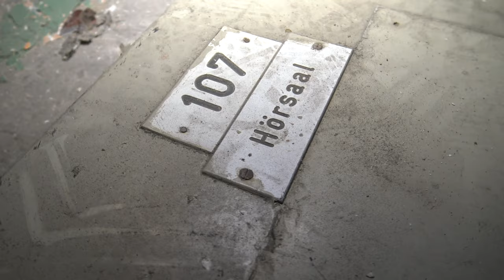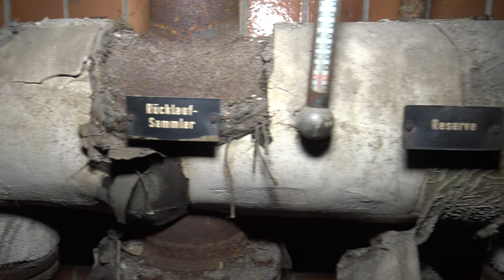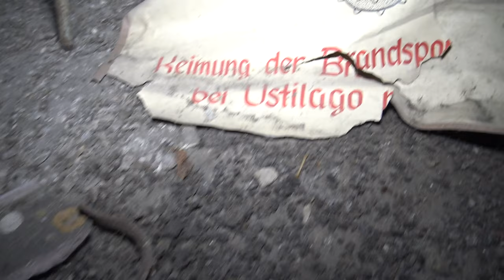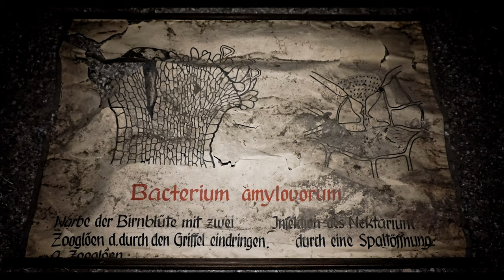Verlassene Universität | 030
Die Naturwissenschaftliche Fakultät und das Institut für Ernährungswissenschaften nutzte dieses Gebäude als Erweiterung ab 1971 knapp vierzig Jahre lang. 2009 beschloss die Universitätsleitung den Umzug des kompletten Campus an einen neuen Standort was bis 2011 sukzessive über die Bühne ging.

Seit dem steht das nicht denkmalgeschützte Gebäude leer und ungenutzt im Stadtzentrum umher. Nutzungskonzepte stehen bisher aus, ein interessanter Teil des Hauses war der Hörsaal welcher bereits weggerissen wurde um eine Umgehungsstraße am Hinterhaus vorbeizuführen.

Spuren aus Bio- und Chemietests finden sich im ganzen Objekt welches nun etwa 10 Jahre nach dem Umzug arg verwüstet und zerstört sein Dasein fristet. Da es keinen Denkmalschutz gibt ist es schwer abzuschätzen was hiermit geschehen wird.

Vielleicht wird das Gebäude schlicht weg erhalten bleibn da im Innenstadtbereich ein Abriss einfach zu kostenspielig wird

EQUIPMENT

MSI TRIDENT III (16GB ram/i7 3,6GHz/GeForce1060)